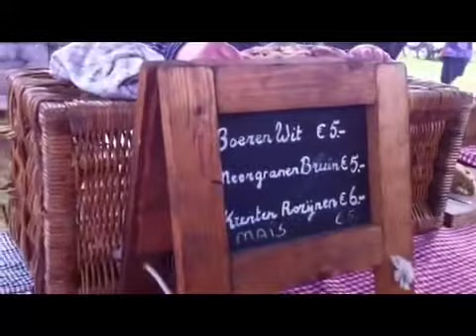Deel 1 ouden ambachten in Soest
Erg gezellig weer en gelukkig droog gehouden